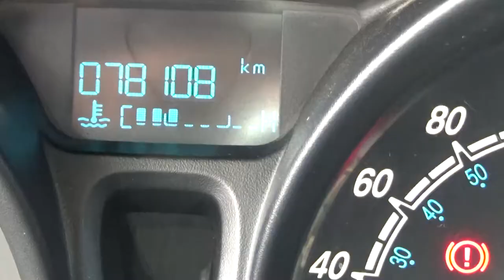Ford / Fiesta / 2016 - GM161515